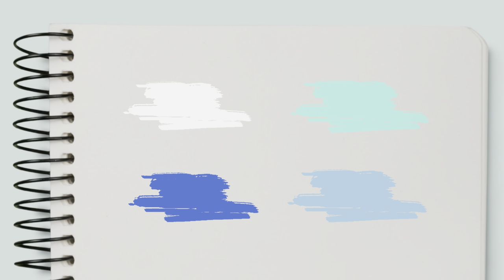How to Paint a Cute Dinosaur on Wood Slice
How to Paint a Cute Dinosaur - DIY Dinosaur Woodslice Ornament

This video is an easy, step- by -step tutorial of how to paint a cute dinosaur with acrylics on a wood slice. I used matte acrylic paints in white, ultramarine blue and turquoise colors. This handmade DIY wood slice can be personalized with a Sharpie marker to give as a gift or as a cute Christmas ornament.

This DIY is a simple and fun Christmas craft to make with kids. Follow these specific instructions:
00:00 - Materials & supplies
00:36 - Paint the background of the wood slice with acrylic paint.
01:13 - Sketch/ draw the cute dinosaur using a pencil
01:50 - Use ultramarine blue to paint the dinosaur’s body
02:55 - Load brush with light blue to add decorative dots and dinosaur’s eyes
03:49 - Use turquoise to paint decorative rock details
04:24 - Use eraser to remove any pencil sketch mark
04:55 - Thread a ribbon through the pre-drilled hole
05:18 - Use a Sharpie fine-point black marker to personalize the Xmas ornament

New DIY painting videos and handmade ornament tutorials are uploaded on my channel every week. Also, check me out on Instagram for more updates and behind-the-scenes

The brushes and woodslice painting supplies and all ornaments can be purchased at my Etsy shop: